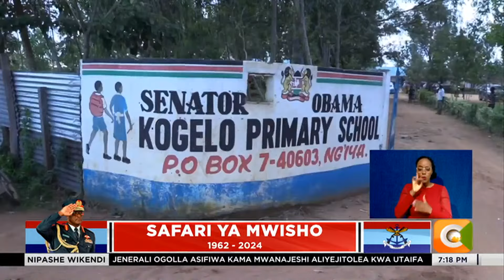Maandalizi kwa mazishi ya Jenerali Ogolla yaendelea, Siaya